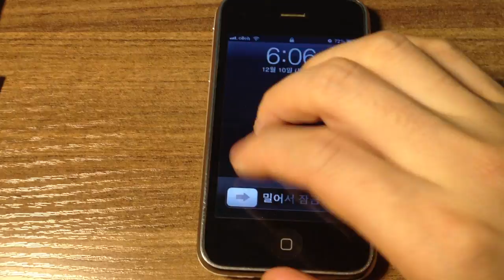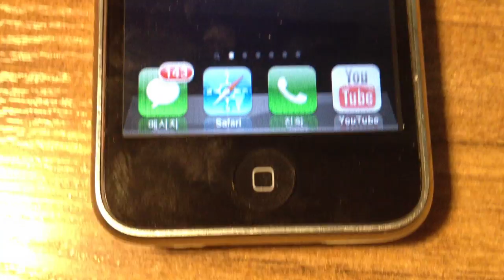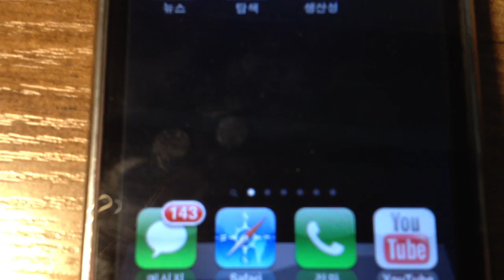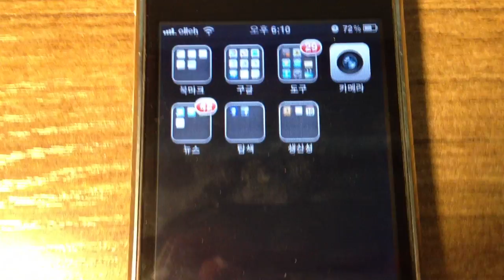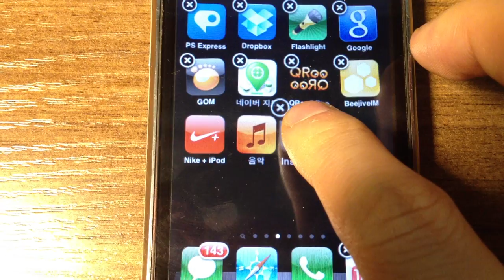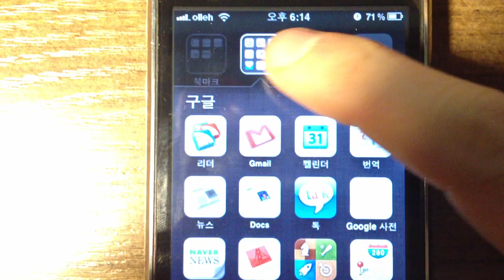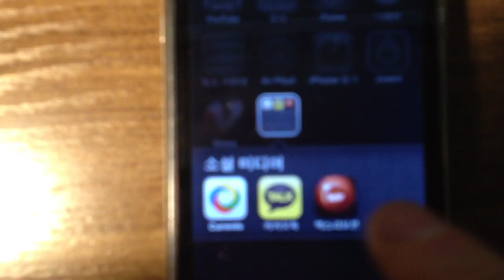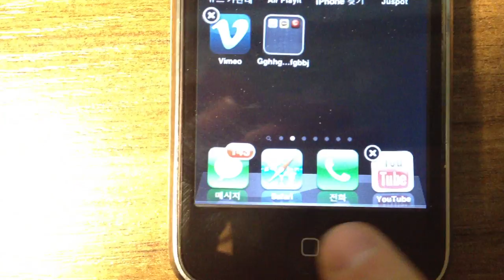아이폰 홈화면 사용법